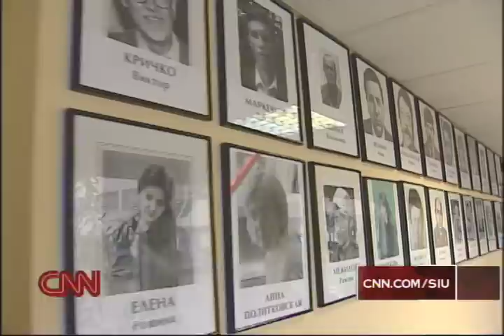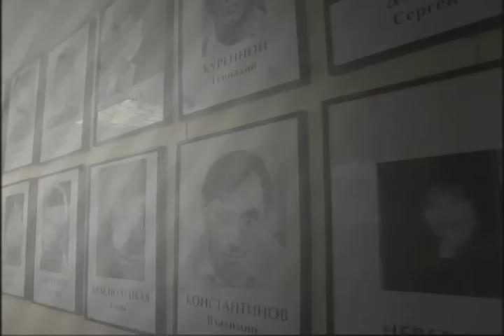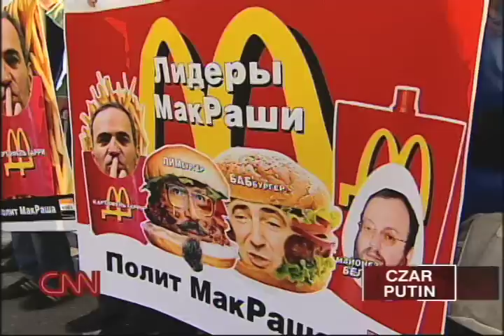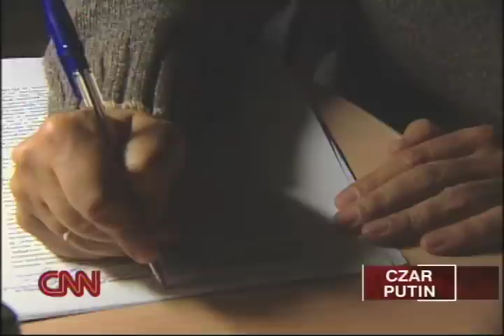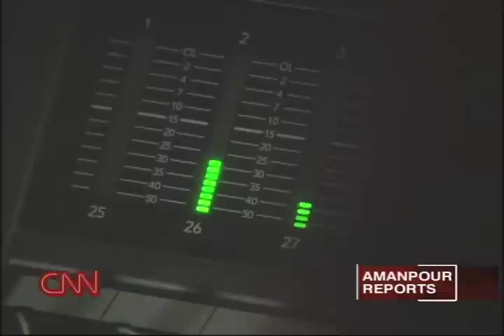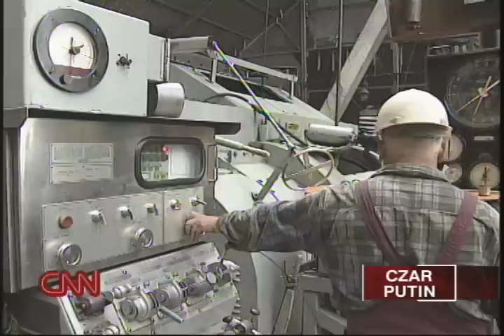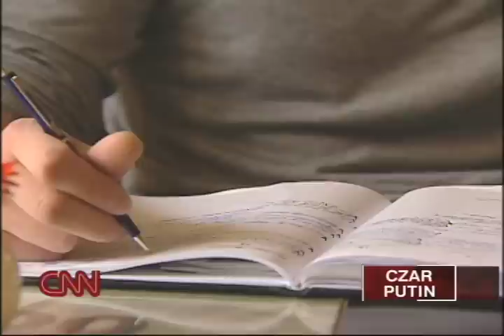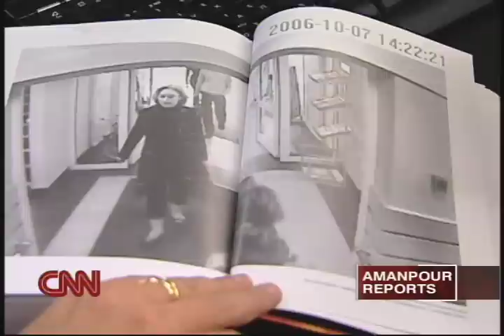Czar Putin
Now that thousands have begun protesting against President Putin, it's worth taking a look at how this once obscure former KGB agent built an  autocratic state following Russia's chaotic post communist democracy.  This Emmy nominated documentary was produced by Andrew Tkach and  correspondent Christiane Amanpour, edited by Lisa Jell and photographed by Mark Phillips.